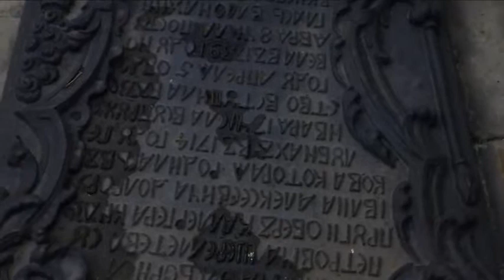Вечірня Лавра Lavra at night Київ Kyiv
Walking through Kiev Pechersk Lavra
Вечірня прогулянка Києво-Печерською Лаврою Київ
Зустріч з прикольною екскурсоводом із духовним акцентом знає всі таємниці Лаври